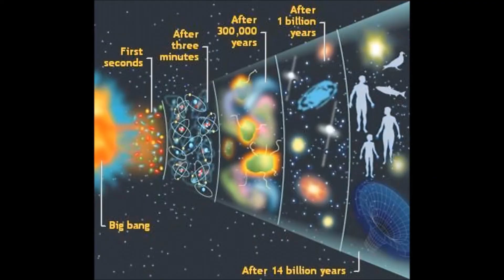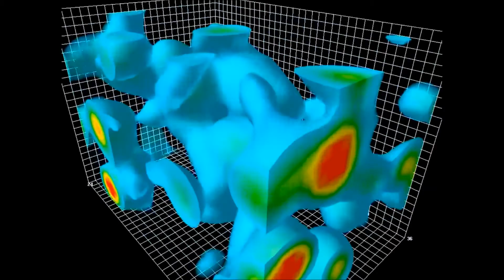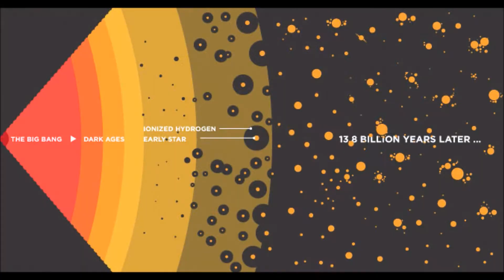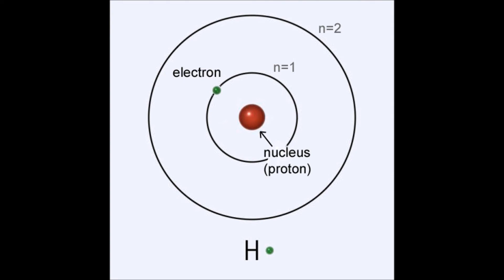The Big Bang Theory in Hindi (बिग बैंग सिद्धांत) | Brief History of Big bang | Expanding Universe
This video is a simple explaination of BIG BANG THEORY in hindi. The big bang How it happened and When it happened and the timeline that we have came across. This video also talks about the mechanisms and fundamentals of Universe's foundation. I've covered whatever I could and translated into a simplest context. More informative videos are right down the lane to share.

credit:-
vioce: Sayan Ghosh(modulated)
scripting, editing & video guidance: Debjyoti Mukherjee(Atom_In_Action)